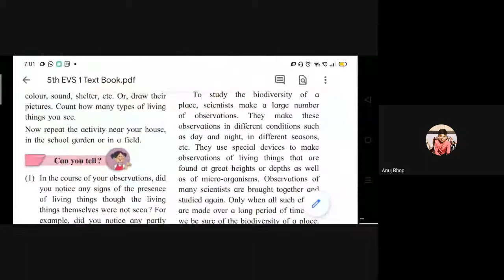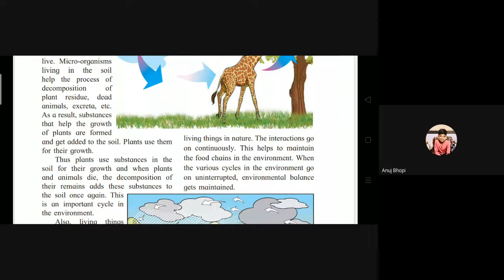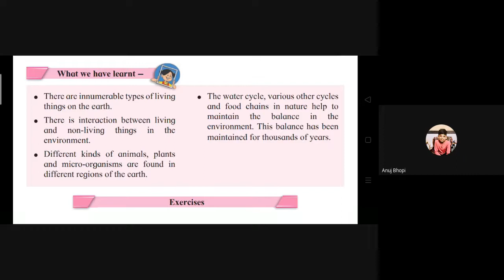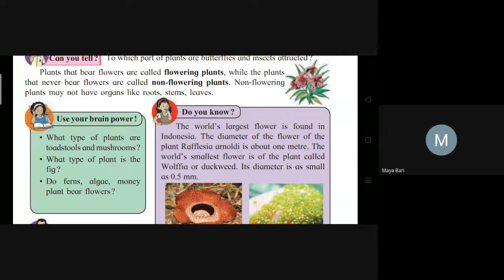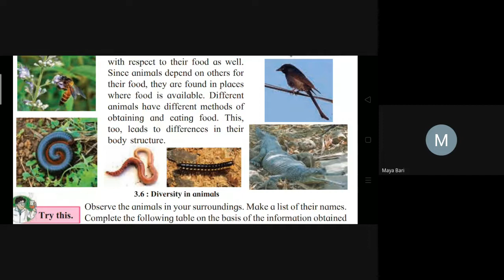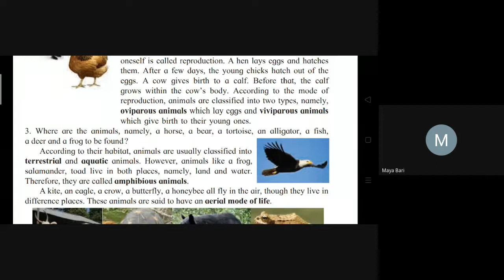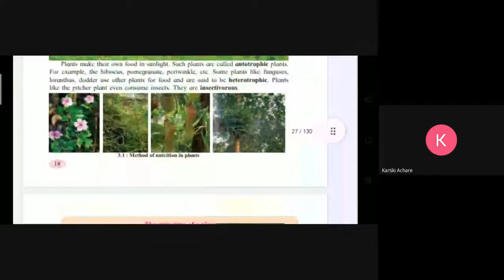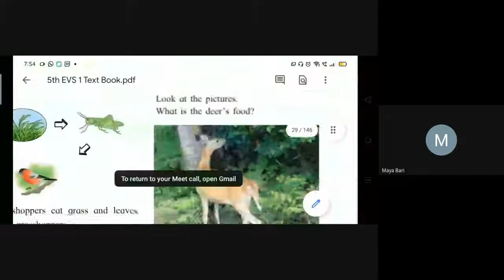L15 5th EVS1 & 6th Sci SA Online Dt 26July2021